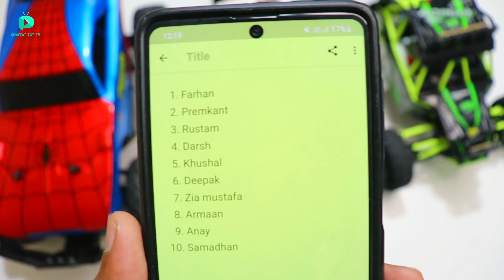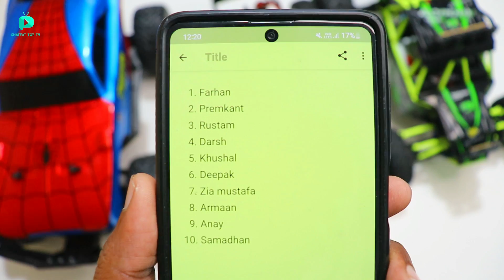RC Feiyue FY03H 4WD Fastest Car Unboxing & Testing - Chatpat toy tv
Dosto aaj ki video mai maine unbox aur test kiya hai RC Feiyue FY03H 4WD Fastest Car yeh brushless car hai iski top speed 60kmph tak chal sakti hai iske andar 2 in 1 ESC bhi laga hai